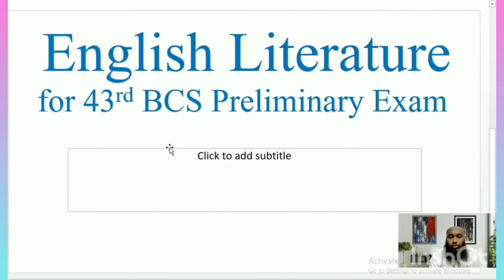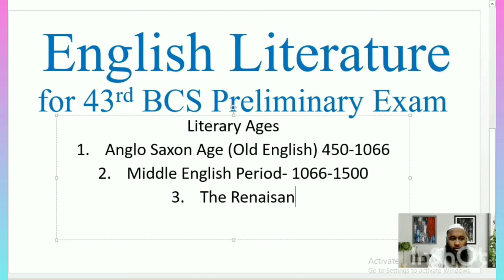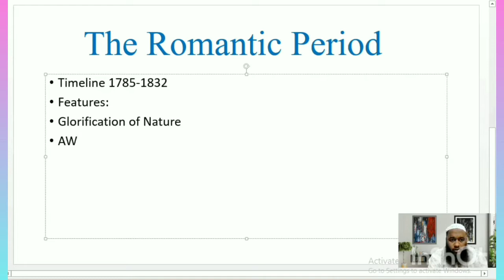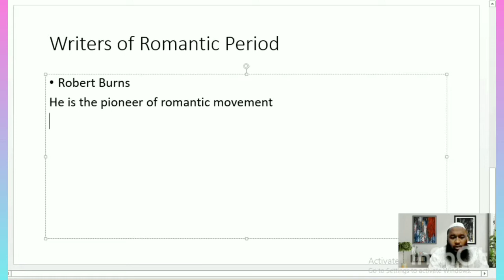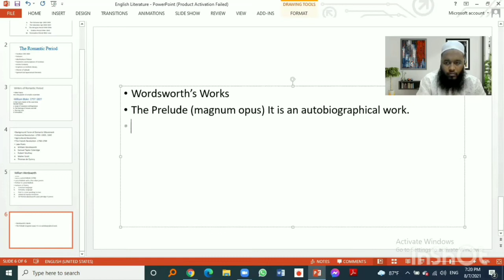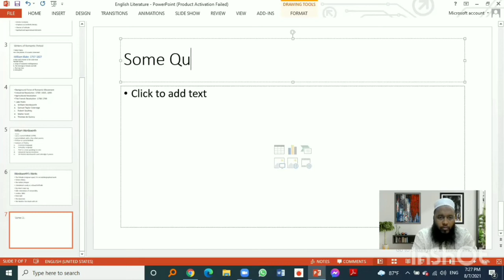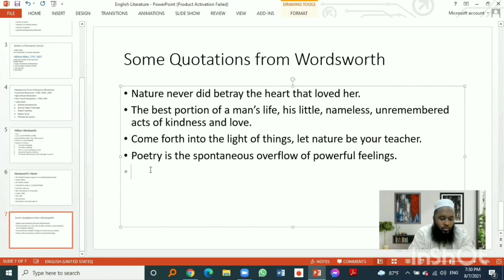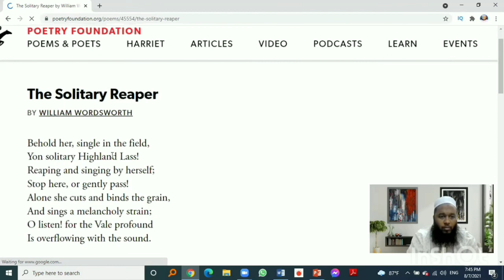English Literature Part for 43rd Preliminary Exam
এখান থেকে ইংরেজি সাহিত্যের রোমান্টিক আন্দোলন সম্পর্কে জানা যাবে।
আর এই অংশ থেকে ২/৩ মার্ক কমন পাবার আশা করা যায়।
English Literary Ages
Literary Ages
Anglo Saxon Age (Old English) 450-1066
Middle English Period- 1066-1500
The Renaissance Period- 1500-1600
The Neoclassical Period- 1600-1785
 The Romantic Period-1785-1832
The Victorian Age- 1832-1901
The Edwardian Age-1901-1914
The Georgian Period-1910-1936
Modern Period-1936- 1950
Postmodern Period-1950 –now
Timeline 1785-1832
Features:
Glorification of Nature
Awareness and Acceptance of Emotions
Artistic Creativity
Emphasis on Aesthetic Beauty
Themes of Solitude
Spiritual and Supernatural Elements
Writers of Romantic Poet
Robert Burns
He is the pioneer of romantic movement
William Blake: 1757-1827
A Poet and a Painter at the same time
Notable Works:
a. Songs of Innocence and Experience
b. The Marriage of Heaven and Hell
c. The Four Zoas
d. Jerusalem
3 Background Force of Romantic Movement
Industrial Revolution -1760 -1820, 1840
Agricultural Revolution
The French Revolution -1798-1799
 Lake Poets
William Wordsworth
Samuel Taylor Coleridge
Robert Southey
Walter Scott
Thomas de Quincy
William Wordsworth
Birth and death year: 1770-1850
Publication of Lyrical Ballads (1798)
Lyrical Ballads with a few other poems
Preface to Lyrical Ballads
Features of Poetry
Wordsworth’s Works
The Prelude (magnum opus) It is an autobiographical work.
Tintern Abbey
The Solitary Reaper
I Wandered Lonely as a Cloud/Daffodils
My Heart Leaps Up
Ode: Intimations of Immortality
London, 1802
Peter Bell
The Excursion
The World is Too Much with US
What is Poetry according to Wordsworth?
Common language
Everyday Language
Poet is a man speaking to men
Universal Human Emotions
Lyrical Ballads had 19 POEMS by Wordsworth and 4 poems by Coleridge
Some important lines of Wordsworth
Nature never did betray the heart that loved her.
The best portion of a man’s life, his little, nameless, unremembered acts of kindness and love.
Come forth into the light of things, let nature be your teacher.
Poetry is the spontaneous overflow of powerful feelings.
The things which I have seen I now can see no more.
The child is the father of man.

Previous Year Question from Wordsworth
35th BCS
ALL at once I saw a crow, a hose of golden daffodils- William Wordsworth
36th BCS
The Solitary Reaper- W. Wordsworth
Poet of Nature- Wordsworth
Preface to Lyrical Ballads- Romantic began with this publication